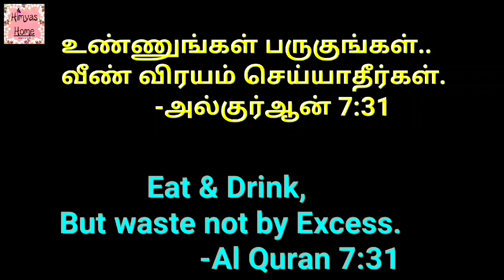Thirunelveli special mutton Pepper chuka/ மட்டன் பெப்பர் சுக்கா/ Easy side dish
🌷Hi friends
Welcome to Himyas Home 🌷

In this vedioi have shown how to make
Thirunelveli special mutton Pepper chukka..
Its so spicy and tasty..
Apt for rice,Idli,dosa and chapati.

Ingredients:
Cumin powder            -1 spoon
Curd                              -1 tbl spoon
Oil                                  -2 spoon
Cinnamon                     -2
Clove                              -2
Cardamom                    -2
Shallots                          -15
Tomato                          -1
Salt